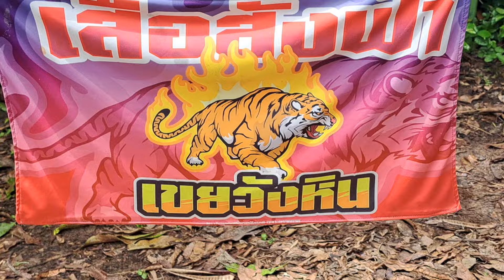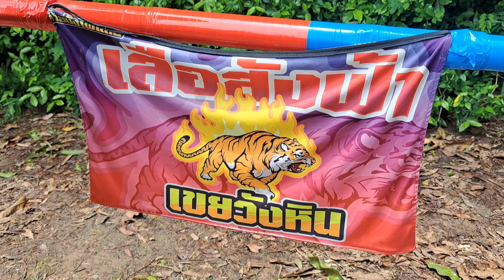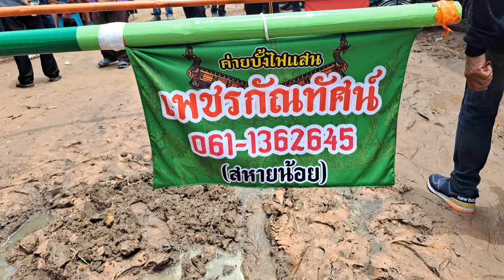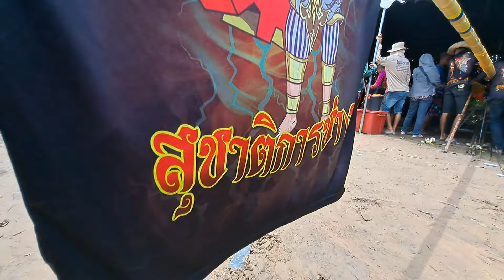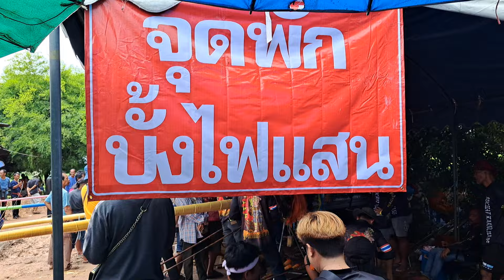บั้งไฟแสนค่ายเขยวังหินประกอบสดสดจากช่าง#บ้านธาตุ